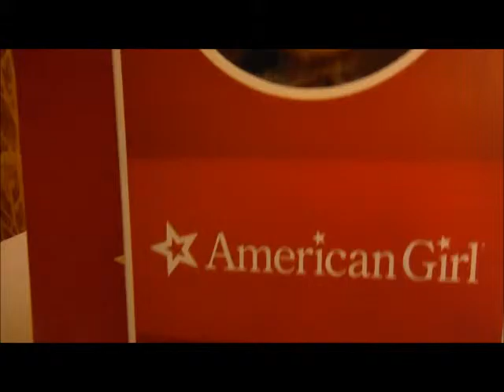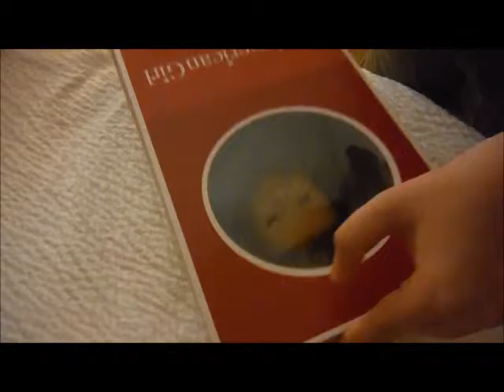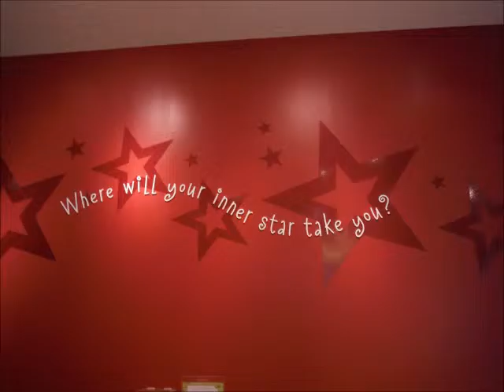AG store, Washington D.C.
Sorry that I didn't upload this earlier. It has been about a year ago since I went to the ag store. This was taken in July of 2013. Hope you like it! :)

"Habib Koité-Din Din Wo",
"Bela Drahos-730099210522_02_01;Symphony No. 3 in E flat major, Op. 55, "Eroica"